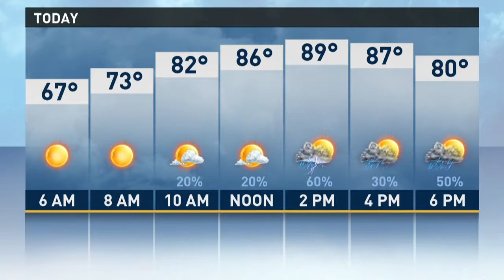Virginian-Pilot Weather Forecast June 14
Virginian-Pilot Weather Forecast with 13News Now Meteorologist Evan Stewart